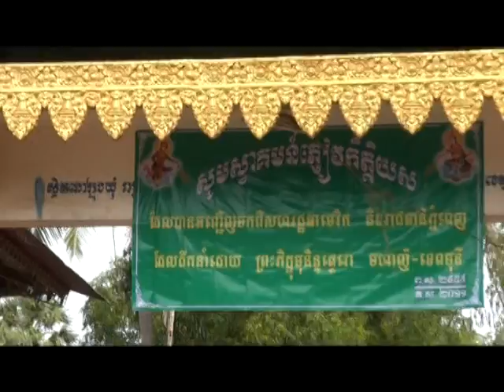បុណ្យកឋិនទានសាមគ្គីវត្តក្បាលដំរីក្នុងឆ្នាំ២០១១ KathenCeremony_WatKbaldamreySince2011 TepmonyNhor